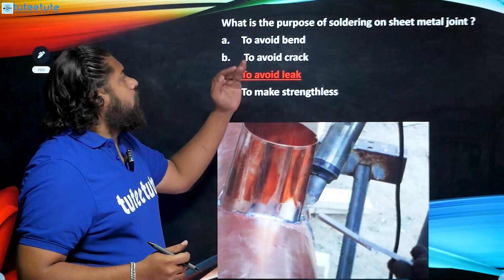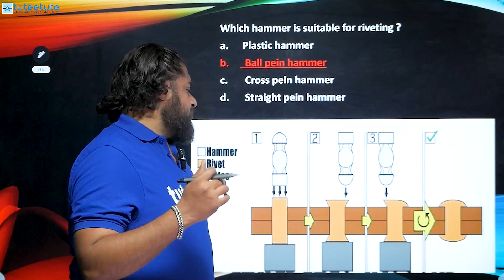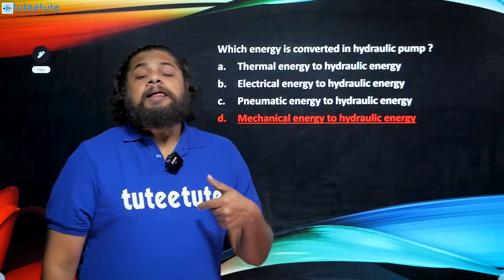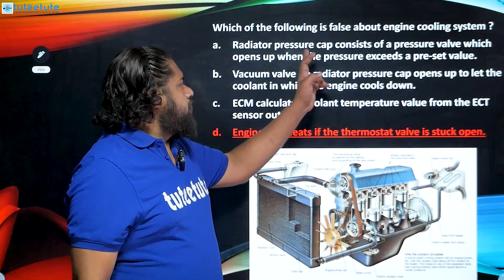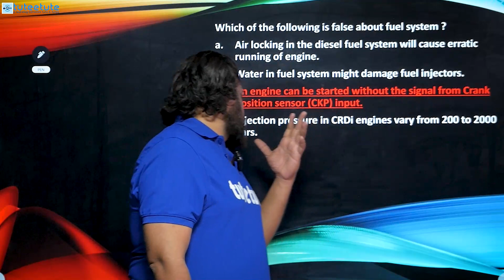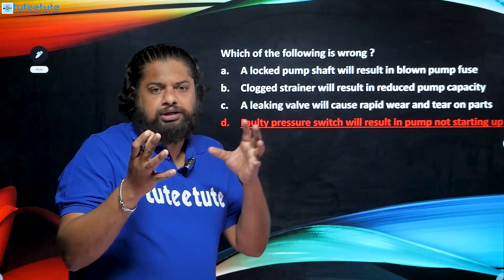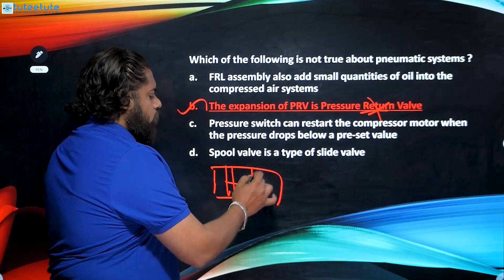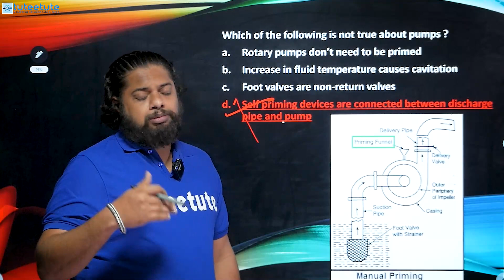KWA OPERATOR QUESTION PAPER DISCUSSION |4 Feb 2022 ൽ നടന്ന ഓപ്പറേറ്റർ പരീക്ഷയുടെ ഡിസ്കഷൻ PART 2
4/02/2022 ന് നടന്ന ഓപ്പറേറ്റ് പരീക്ഷയിൽ നിങ്ങൾക്ക് ലഭിച്ച മാർക്കുകൾ ഈ ഫോമിൽ രേഖപ്പെടുത്തുക

പരീക്ഷയുടെ ഏകദേശ കട്ടോഫ് അറിയുന്നതിനും
മറ്റു വിവരങ്ങൾക്കും വേണ്ടിയാണ് ഈ ഫോം ഉള്ളത്

ഇലക്ട്രിക്കൽ അല്ലെങ്കിൽ മെക്കാനിക്കൽ എൻജിനീയറിംങ്ങുമായി ബന്ധപ്പെട്ട എല്ലാവിധ മത്സര പരീക്ഷാ പരിശീലനത്തിനും (ഓഫ്‌ലൈനായും ഓൺലൈനായും) ഉടൻ വിളിക്കുക
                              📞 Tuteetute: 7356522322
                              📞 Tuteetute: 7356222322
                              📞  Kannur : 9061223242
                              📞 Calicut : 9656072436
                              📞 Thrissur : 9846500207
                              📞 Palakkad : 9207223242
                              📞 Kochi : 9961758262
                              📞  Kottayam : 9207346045